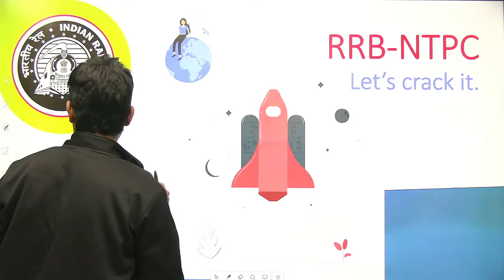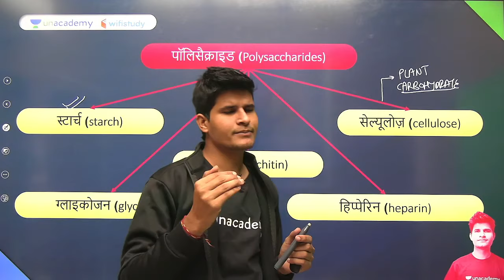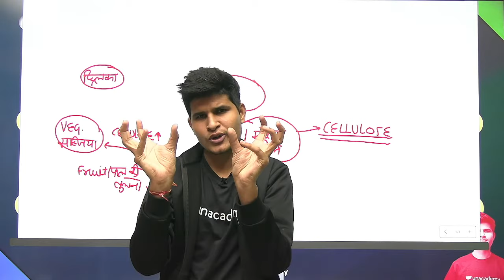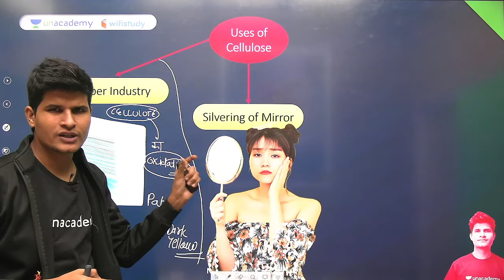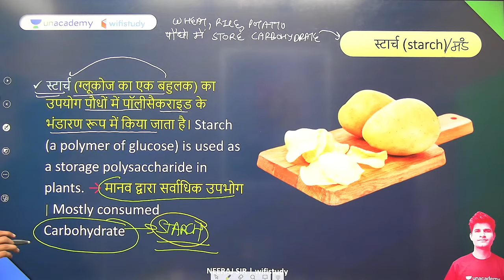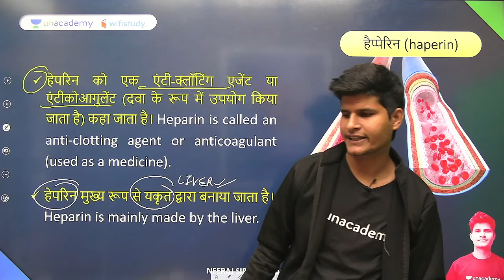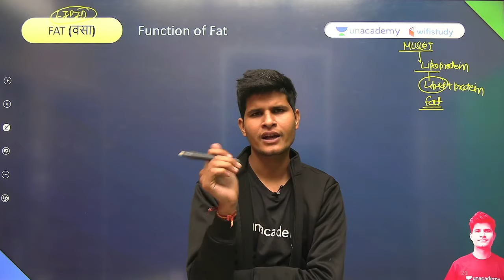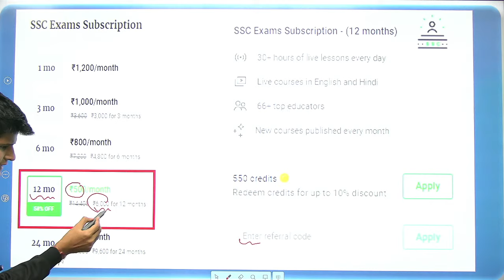9:30 AM - RRB NTPC 2019-20 | GS (Biology) by Neeraj Jangid | Nutrition (Part-2)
RRB NTPC 2020 General Science | Railway NTPC GS by Neeraj Sir | Biology | Nutrition in Plants | Nutrition in Human Beings | Nutrition in Animals | wifistudy

✿ Morning Shows:
05:00 AM - Current Affairs Quiz Show by Bhunesh Sir
05:30 AM - Maths Short Tricks by Prabal Sir
06:30 AM - One Word Substitution & Idioms by Harsh Sir
07:00 AM - The Hindu Editorial by Harsh Sir
08:00 AM - Current Affairs Show by Bhunesh Sir
08:40 AM - Vocabulary Show by Harsh Sir

✿ RRB NTPC 2019-20 सफलता Batch:
09:00 AM - General Awareness by Rohit Sir
09:30 AM - General Science by Neeraj Sir
10:15 AM - Reasoning by Deepak Sir
11:00 AM - Maths by Sahil Sir

✿ RRB Group D 2019-20 Selection Batch:
12:00 PM - General Science by Priya Ma'am
12:30 PM - Maths by Sahil Sir
01:00 PM - General Awareness by Bhaskar Sir
01:30 PM - Reasoning by Hitesh Sir

✿ UPSC CSE 2021 (Mon-Tue):
02:00 PM - Economics by Upendra Sir
06:00 PM - General Science & Technology by Upendra Sir

✿ IBPS/SBI Exams 2020:
02:00 PM - Reasoning by Radhey Sir
03:00 PM - Math by Akash Sir
04:00 PM - English by Anchal Ma’am

✿ All Exams Daily Live Quiz:
05:00 PM - General Awareness by Sushmita Ma'am

✿ SSC/Banking/All Exams:
05:00 PM - English by Aisha Ma'am

✿ SSC CGL 2020 Foundation Course:
06:00 PM - GS by Priya Ma'am
06:30 PM - Reasoning by Deepak Sir
07:00 PM - GA/Current Affairs by Bhaskar Sir
07:30 PM - English by Sandeep Kesarwani Sir
08:00 PM - Maths by Dhasu Sir

✿ SSC JE 2019-20 (Technical) Crash Course:
03:00 PM - Mechanical Engg. by Neeraj Sir
10:00 PM - Electrical Engg. by Ashish Sir
10:00 PM - Civil Engg. by Sandeep Jyani Sir

✿ All Competitive Exams:
07:30 AM - Maths by Ajay Choudhary Sir
09:00 PM - Math by Rahul Sir
10:15 PM - Maths by Sajjan Sir
11:00 PM - GK by Praveen Sir
11:30 PM - Maths by Ayush Sir
12:00 AM - GK Quiz by Sushmita Ma'am

1. One Subscription, Unlimited Access
2. Learn from your favorite teacher
3. Real time interaction with teacher
4. You can ask doubts in live class
5. Limited students
6. Download the videos & watch offline